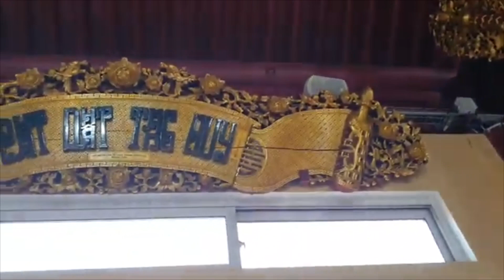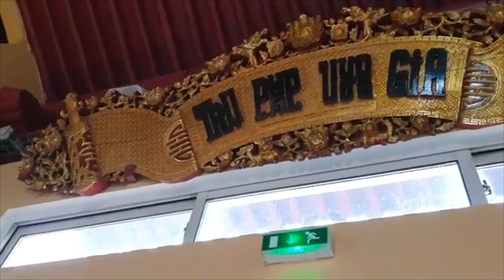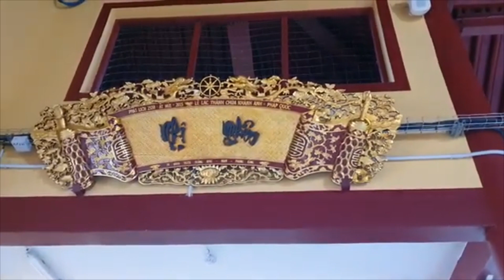Công Phu Khuya-Lăng Nghiêm Đại Định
Trì Tụng Thần Chú Thủ Lăng Nghiêm và Đại Bị Thập Chú - Chùa Khánh Anh Evry